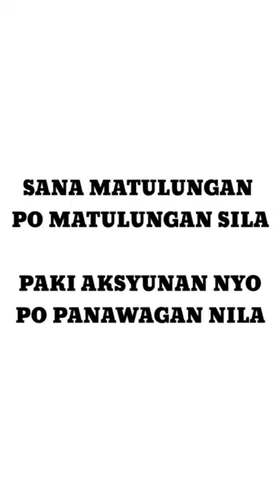Corona Virus 2 PINOY in CHINA Need HELP Part 1